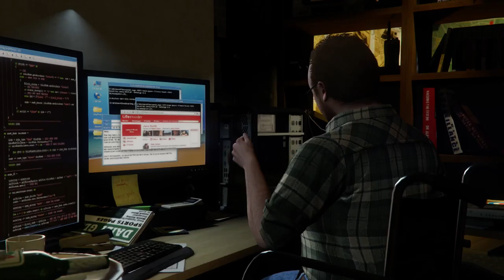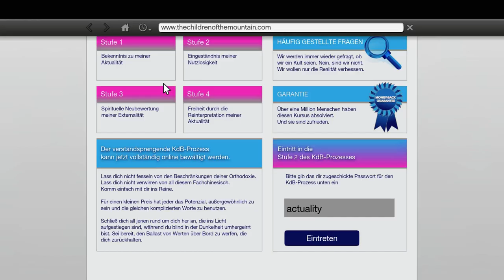GTA V [032] [PC] - No Commentary ★ Playthrough [english/ deutsch]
► Um/ at: 16 Uhr / 4 p.m.

System:
GTX 960 OC 4GB
i5-2320 @ 3GHz
8 GB RAM